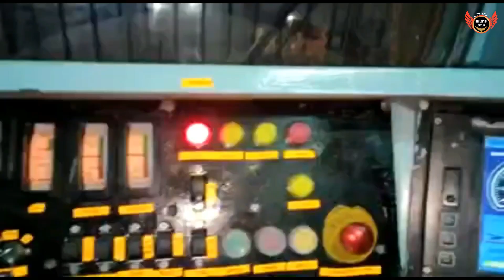ट्रेन चलाते समय अगर ड्राइवर को नींद आ जाए , तो क्या होगा ?